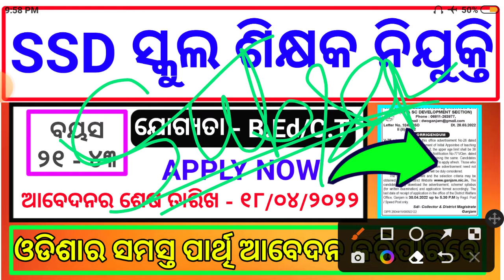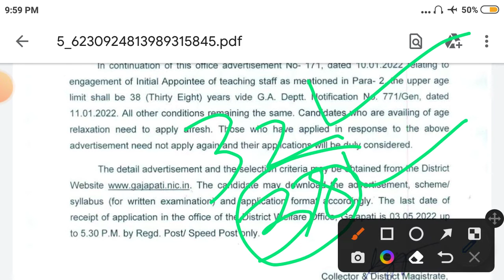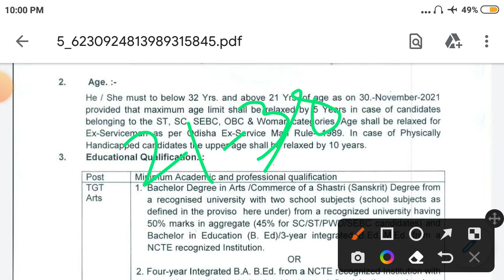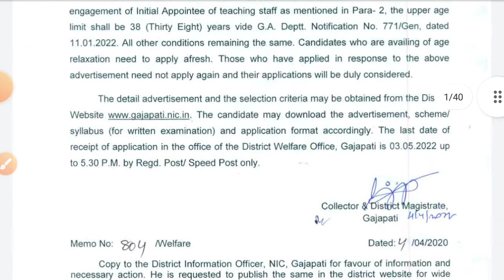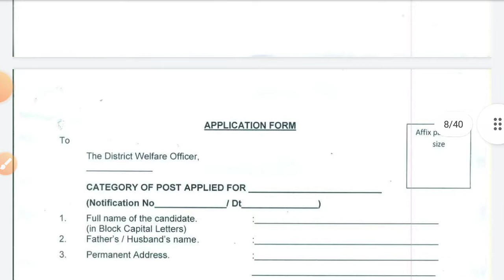SSD SCHOOL TEACHER RECRUITMENT | ଓଡିଶା ଶିକ୍ଷକ ନିଯୁକ୍ତି ।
SSD SCHOOL TEACHER RECRUITMENT | ଓଡିଶାର ସବୁ ଜିଲ୍ଲାର ପାର୍ଥି ଆବେଦନ କରିପାରିବେ । ଯୋଗ୍ୟତା - B.Ed/C.T